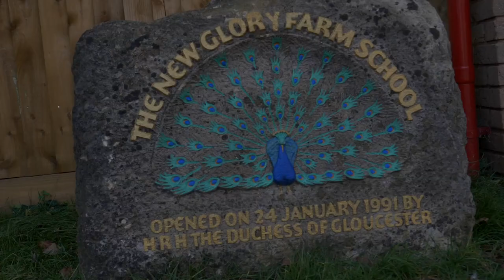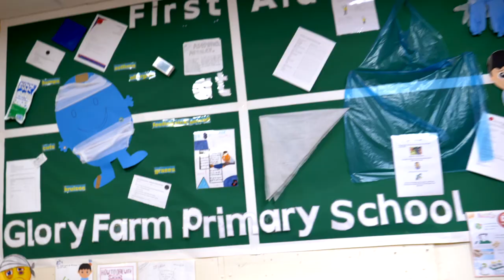Glory Farm - Hold on to The Future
Glory Farm Primary School is a large primary school in the north of Bicester, Oxfordshire with fantastic children, dedicated and enthusiastic staff and supportive parents.  By working together we have established a school environment that is happy, exciting and inspires children to be the best that they can be. We aim towards developing our children into life-long learners who are equipped to be educated citizens of the future and to give each individual child every opportunity to achieve their full potential, both intellectually and physically.

Learning together to ensure every child is the best they can be.